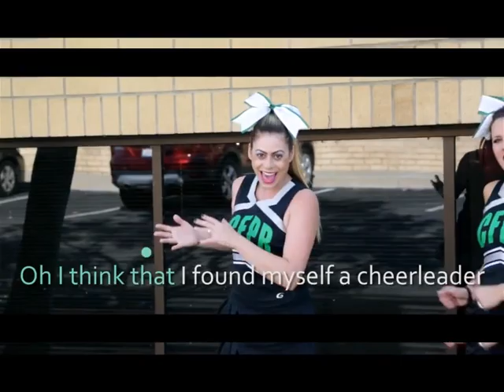Oakwood Escrow CFPB Commercial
Oakwood Escrow is an independent escrow company in San Diego. This video shows how Oakwood Escrow is on board with the new Consumer Federal Protection Bureau's laws (CFPB).
As of October 3rd, 2015 the new CFPB regulations were put into place. Oakwood Escrow created this video to help educate the whole on the new rules and  to display their compliance with the new regulations with a funny twist.